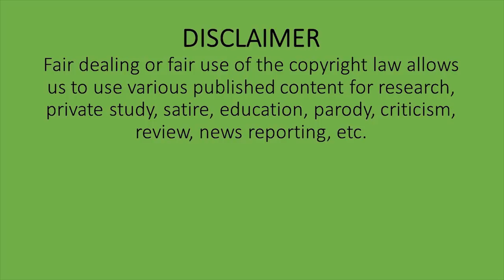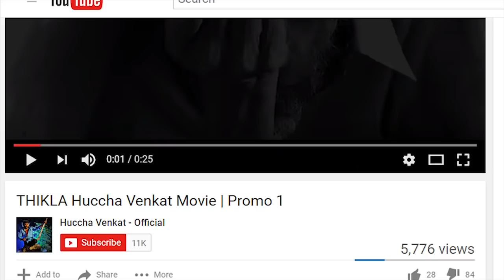Thikla Huchha Venkat - He can create animal planet on Mars & Jupiter